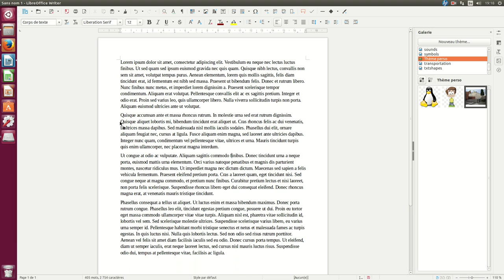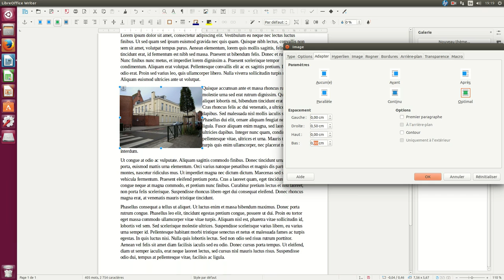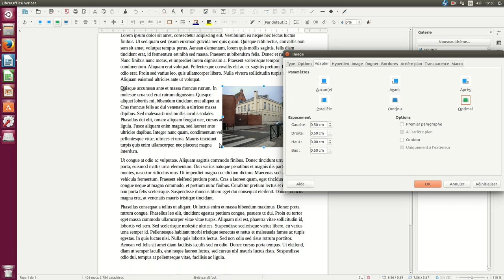Espacer les images et le texte avec LibreOffice